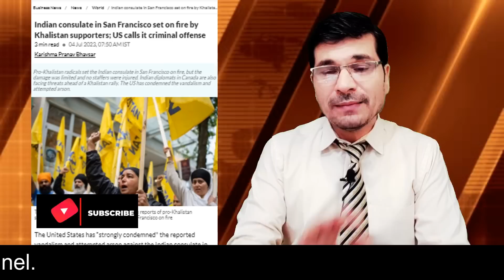Turkey Nay Sweden K Armano Ko Aag Laga Di II China K Samny Jhuka Bharat I Kaiser Khan